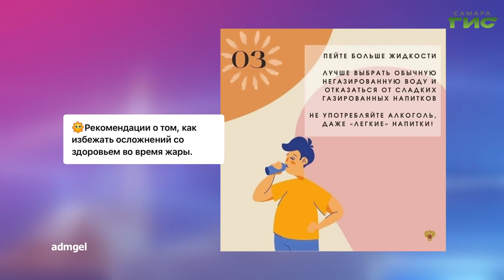О чем пишут в самарских Telegram-каналах